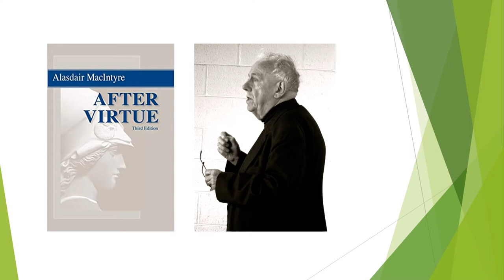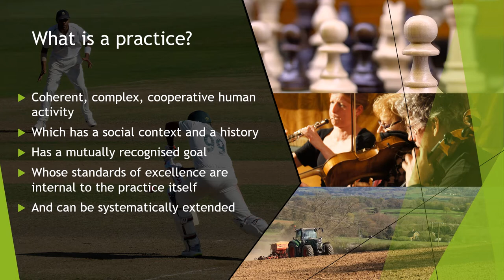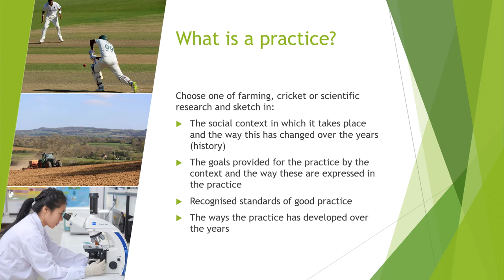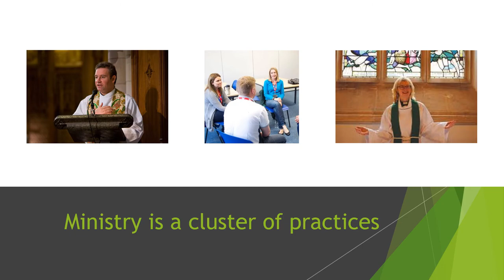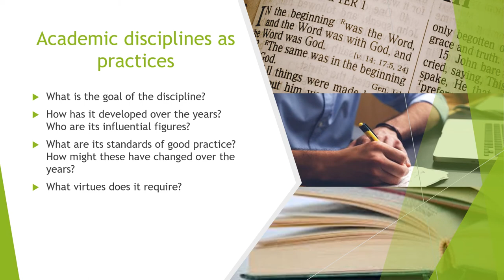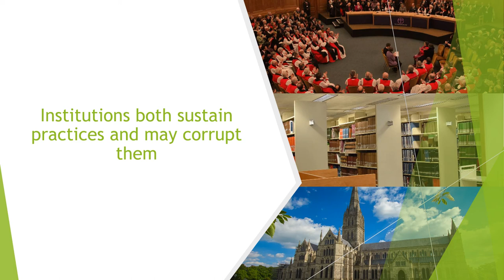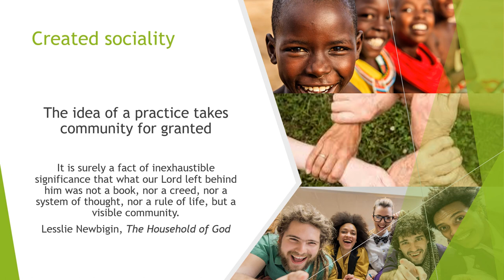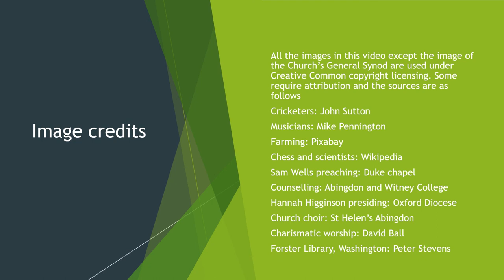The concept of a practice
Part of Stage 1 in a programme of online learning for all those involved in ministerial formation